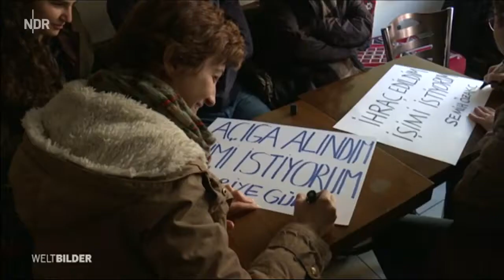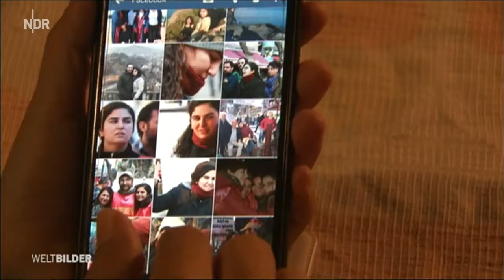Türkei Prozess gegen entlassene Lehrer Weltbilder NDR